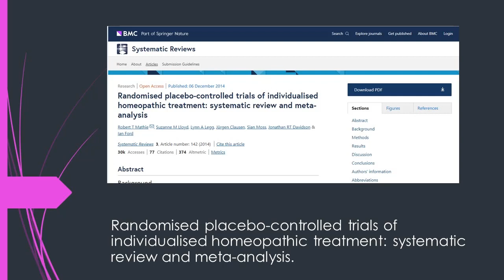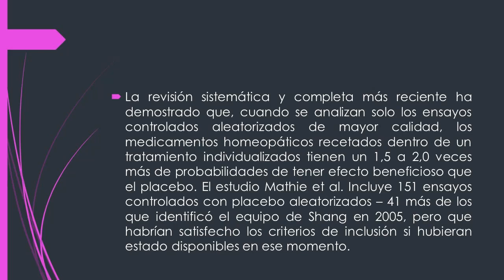Los medicamentos Homeopáticos son efectivos cuando se prescriben de manera individualizada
Las revisiones sistemáticas que meten estudios con medicamentos homeopáticos individualizados demuestran que sus efectos son superiores al placebo.